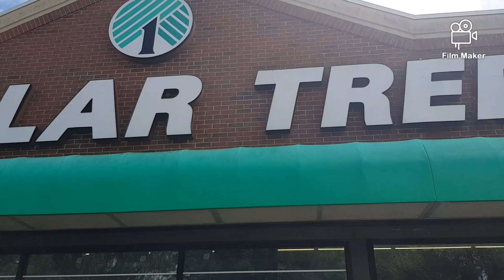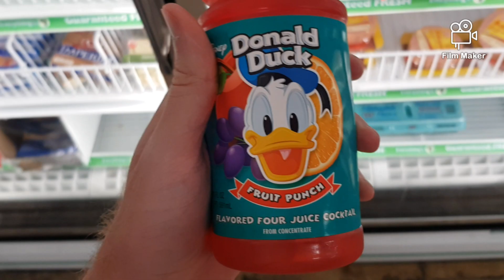Walt Disney World & Universal Orlando 2019 | Mini Vlog 21 - Last Full Day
Hey guys!

Welcome to our 2019 mini vlog series, here we have number 21, join us on our last full day as we get the last few bits and pieces we needed from disney springs and we head to millers ale house for some good grub!